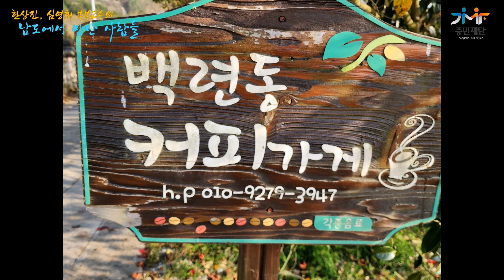한상진, 심영희 부부교수의 남도에서 만난 사람들 - 이근애 선생님 편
이근애 선생님은 '조선의 천재 시인, 고산 윤선도'님의 14대 후손으로
현재 남도에서 백련동커피가게를 운영하고 계십니다.

(재)중민재단은 이근애 선생님의 삶의 여정 이야기를 듣고
존경과 경의를 표하며 본 인터뷰 영상을 공유합니다.

감사합니다.